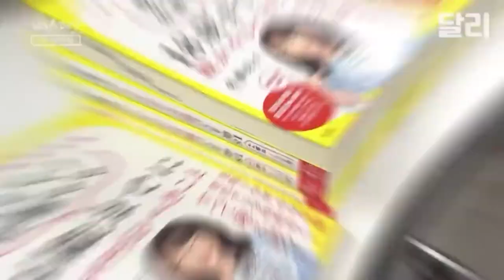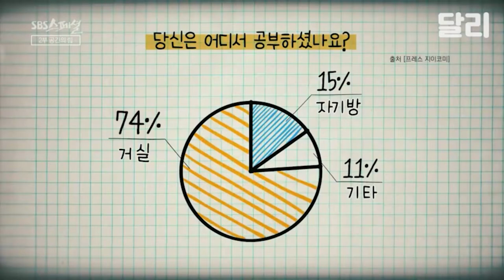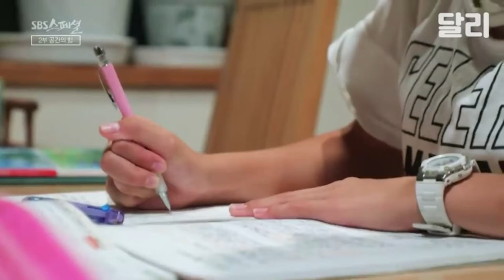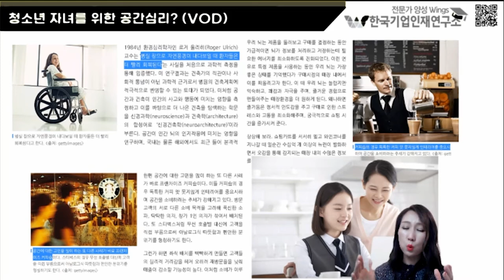사춘기를 이기는 공간의 비밀-자녀 4명을 의대에 보냈다고!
자녀 4명을 의대에 보낸 비밀이 여기에 있습니다.
그 비밀을 나누어 보면서 공간의 중요성과

자녀들의 주도적인 학습을 위한 방법들을 알아보도록 하겠습니다.
★ 방법 : 유튜브 라이브
      -  매주 수 오후2시(한국시간/카톡방참여)
★ 비용 : 무 료

☆심리테스트 날개스터디 오픈방 입장클릭!!
 매주 수요일 줌으로 진행되는 무료 스터디에
url을 보내드립니다.